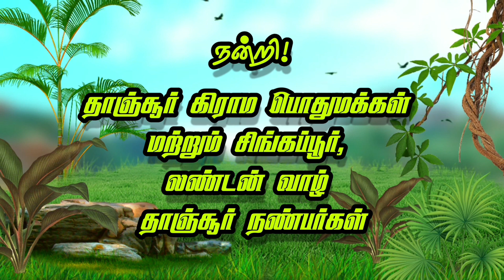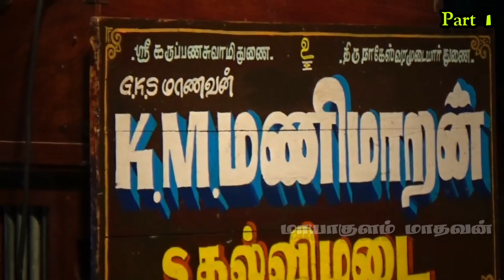(Thanjoor 1) நடிகர் கருனாஸ் பிறந்த மண் தாஞ்சூர் நாடகம்/ சிறப்பான வரவேற்பு தந்த மக்கள்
முழு நாடகம்
தாஞ்சூர்
வள்ளிதிருமணம்

அனைவருக்கும் பகிரவும்
நன்றி!

அனைவருக்கும் பகிரவும்
பகிர்ந்தமைக்கு நன்றி

முழு நாடகம்
கோயில்கன்றாப்பூர்

அனைவருக்கும் பகிரவும்
நன்றி!

முழு நாடகம்
கடம்பூர்/ வள்ளிதிருமணம்

அனைத்து குரூப்புகளுக்கும் பகிரவும்
நன்றி

நாமனூர் முழு நாடகம்

அனைத்து குரூப்புகளுக்கும் பகிரவும்
நன்றி!